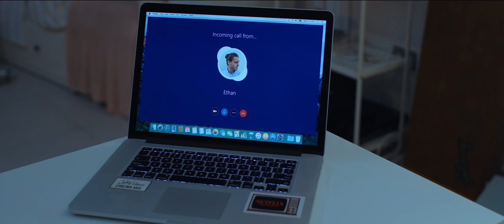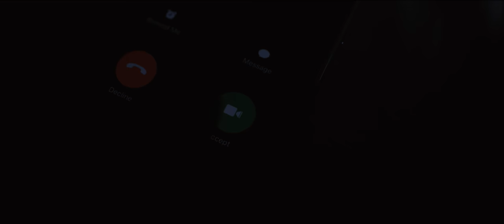Wicken | Horror Short Film (Award-Winning)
Plot - A young woman Skyping with her long distance boyfriend late night realises that an ancient evil presence may have been unleashed upon her.

A short film intended to work both as a standalone horror short and a proof of concept for a larger feature film about the entity's mythology.

Written, Directed and Edited by: FAISAL HASHMI
Starring: NOUR SAFIEH, STUART RICHARD, HANNA LIATSKO, SALLY MOURAD
Producer: FAISAL HASHMI, JULLZ BEK
Cinematography: FAISAL HASHMI
Sound Recording, Design & Mix: KANE RODRIGUES
Score: ISAK OLSSON
Make-Up & Special Effects: ABRAR NOUR
Assistant Camera: DANIEL FREEMAN
Production Assistant: AALIYA BEK
Behind The Scenes: JOAQUIM GONSALVES
Wicken Illustration - ANTON ROSOVSKY
Imaging Support: CANON MIDDLE EAST
Special Thanks: MANSOOR BHATTI, ZAMAQSHARI ZUBAIR

Official Festival Selections (in order):

Horror Movie Freaks Film Fest (Winner - Best Foreign Film)